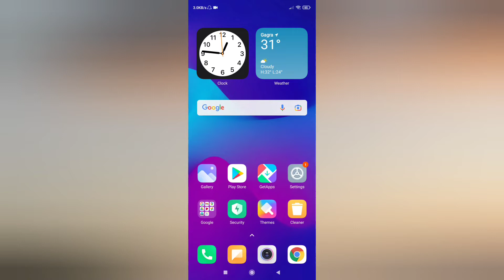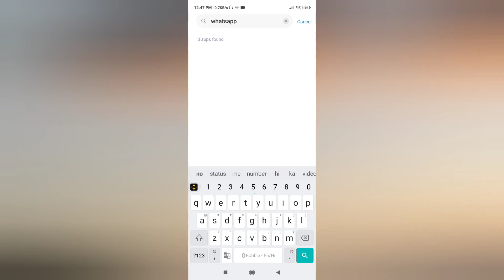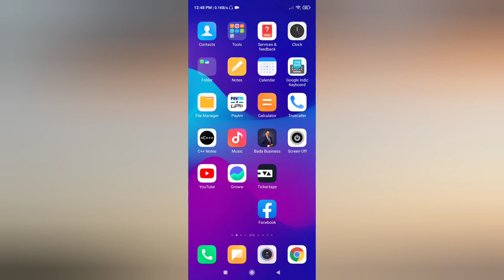Whatsapp Logout Kaise Kare | How To Logout From Whatsapp | Whatsapp Se Logout Kaise Kare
topic covered

1) whatsapp logout kaise kare
2) how to logout from whatsapp
3) whatsapp se logout kaise kare
4) whatsapp logout kaise kare in hindi
5) whatsapp par logout kaise karen
6) whatsapp se logout kaise kiya jata hain